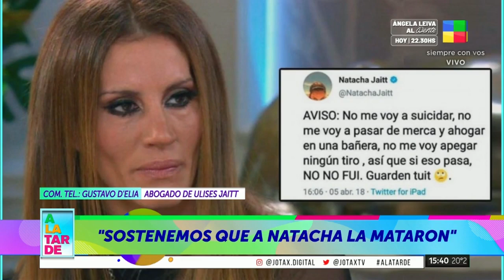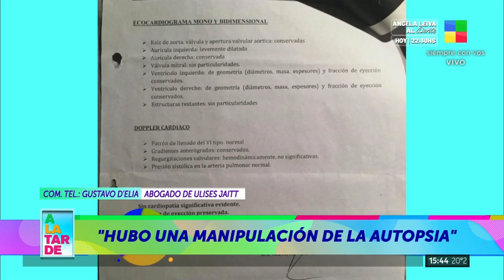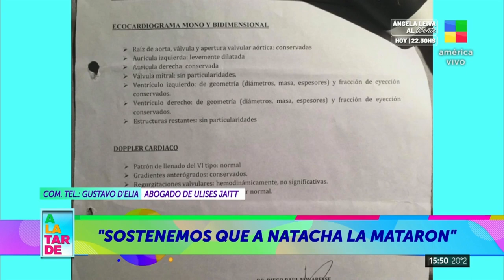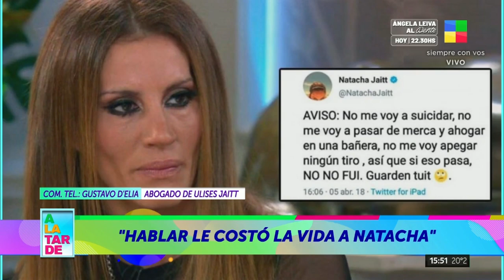⭕ Escándalo: podrían pedir exhumar el cuerpo de Natacha Jaitt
Gustavo Delía, abogado de Ulises Jaitt habló en A la tarde